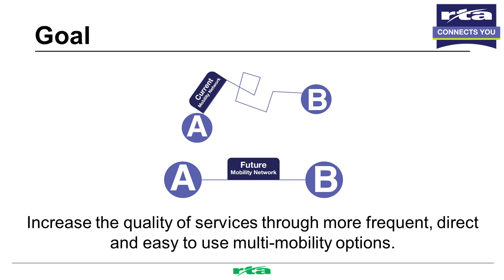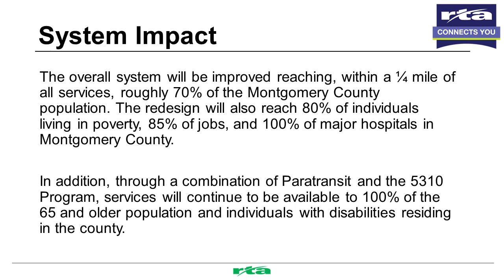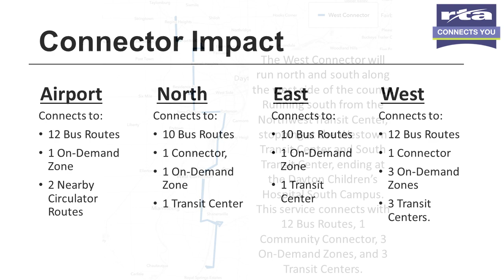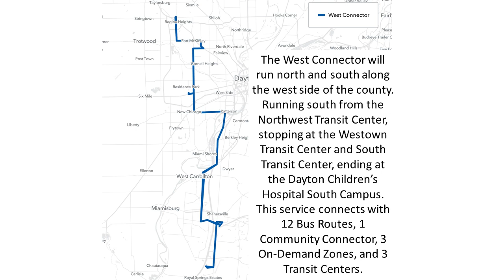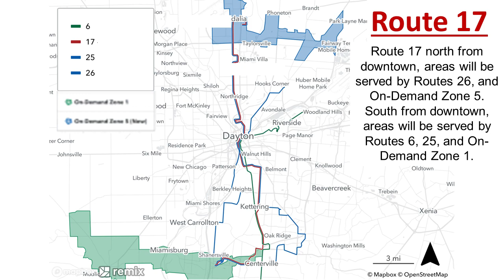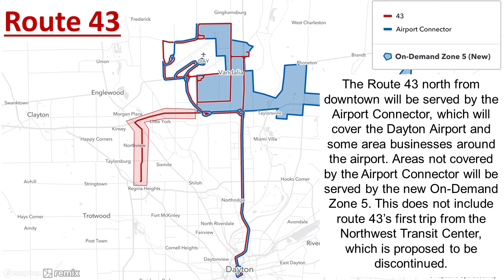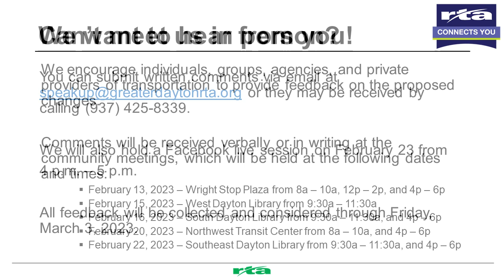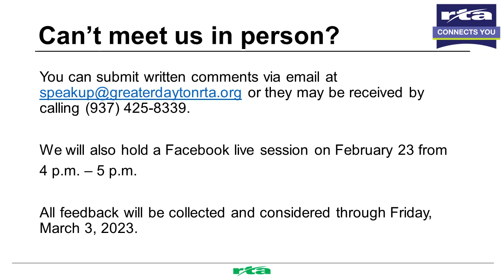2023 Proposed Service Changes